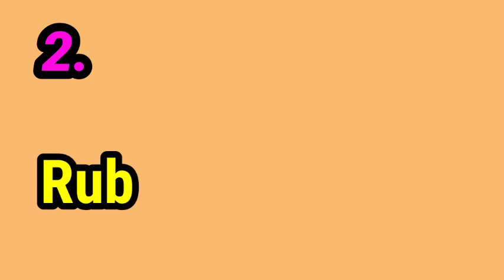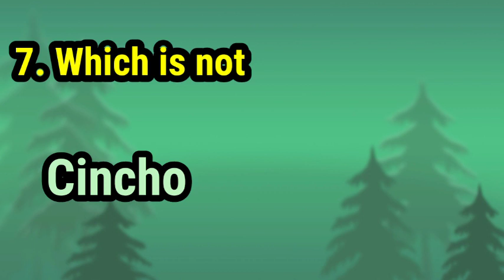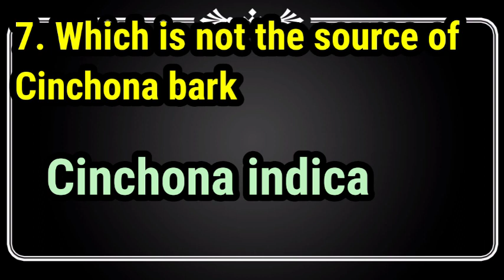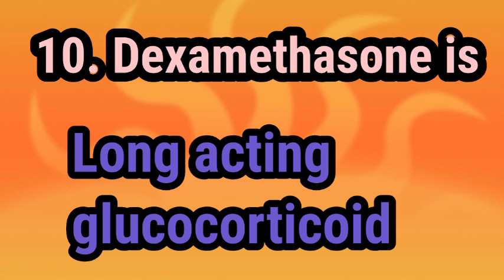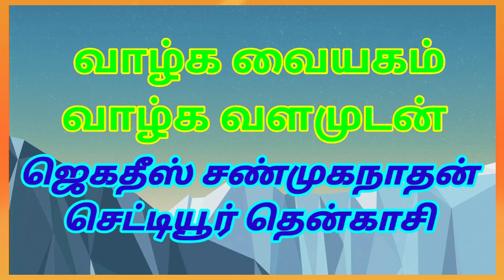MRB Pharmacist Exam 2023. Memory Based Q and A Part II